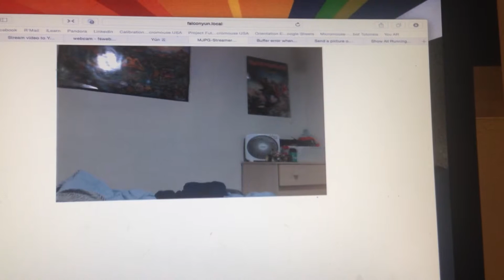Arduino Yun - Joystick Security Camera Demo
An Arduino Yun, Connected to a Parallax Joystick, Standard Servo Motor, And A Logitech C260 USB Camera sending live video feed to the local server.

Future implementations include Hosting the Camera on an Intel Galileo Gen 2 Board and controlling the camera from a client Intel Galileo Gen 1 Board.